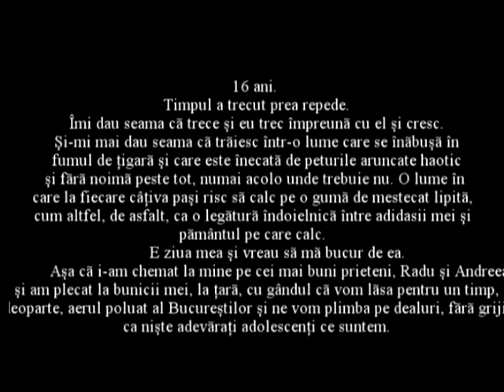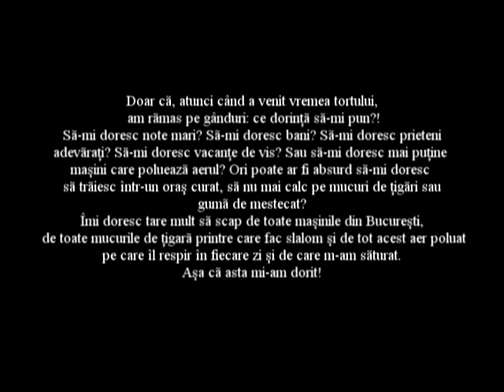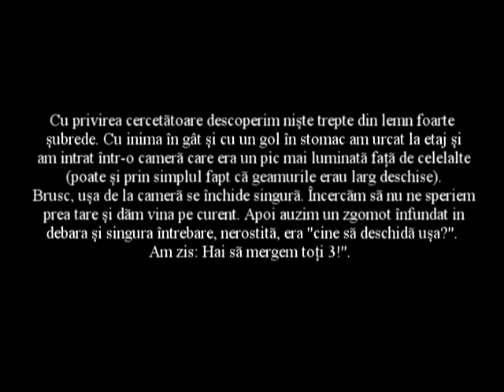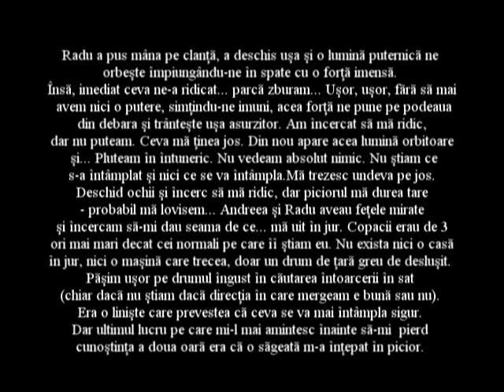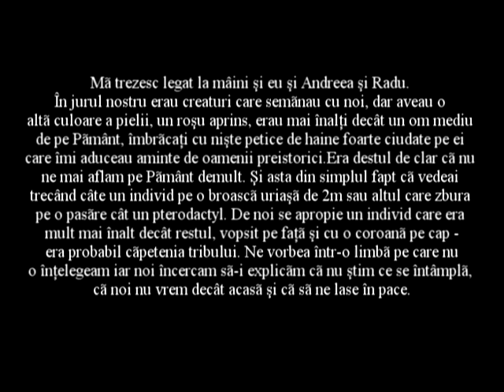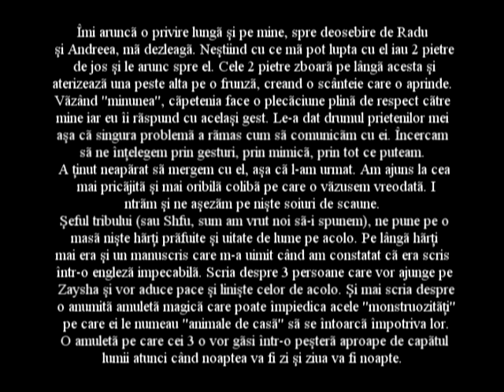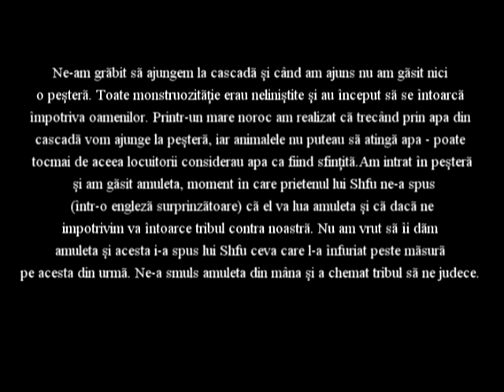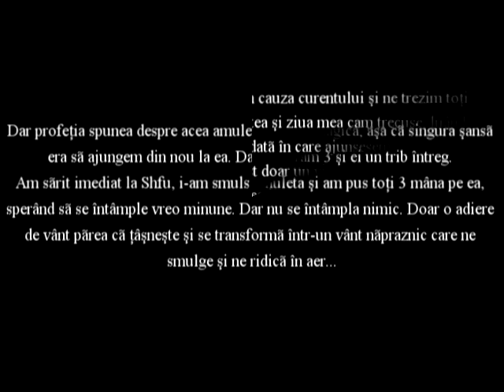calatorie intr-o lume dintr-o oglinda intoarsa